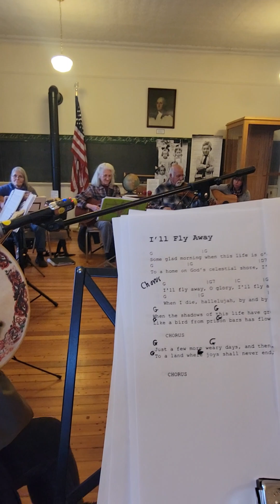Brunswick NY Hist ctr bluegrass jam " mama don't want no ..." ..Christine vocal & bodrhan - others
1 pm Tuesday Nov 21 2023 ,  Brunswick NY Historical center

 bluegrass jam  " mama don't want ..." ..
Christine - lead vocal and bodrhan , John - fiddle,  linda , Kelly , Don,  armond,  Carol,  Bill and four others - guitars , lou and Kris - banjos, Karen- mandolin , mick - harmonica and video